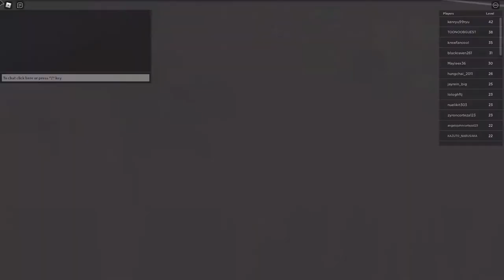Blade masters Gameplay 1# [1ST EDITED VIDEO]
This is my 1st Edited video and i spent HOURS on this so i hope you like it! btw